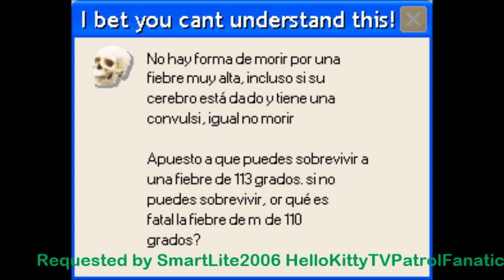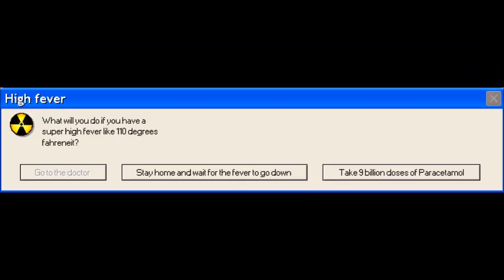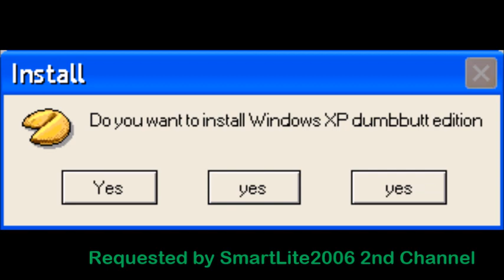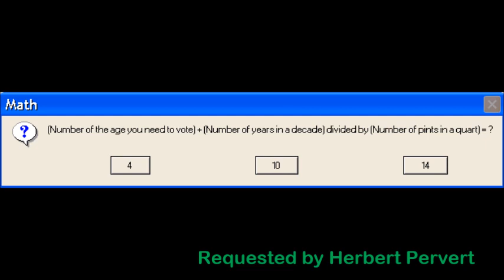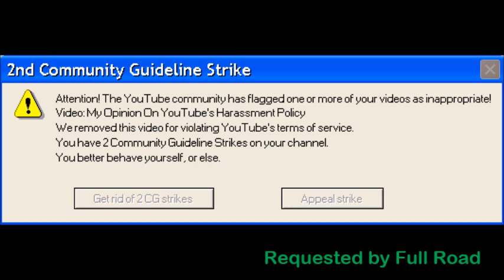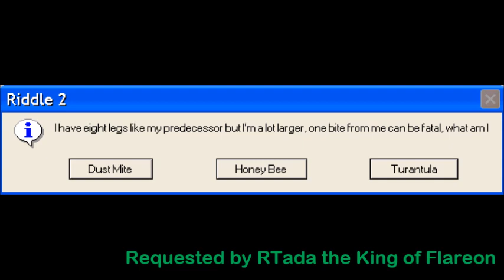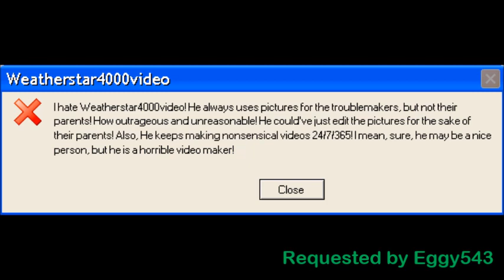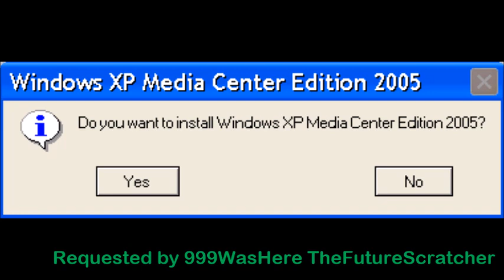Peter Reads Random Windows Errors (Requesting is closed)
Peter decides to read the random windows errors, since Oddcast Daniel can't access the error requests thanks to Spooky Spoon downgrading him to Windows 98.
Requesting is officially closed.

WARNING: Not recommended for minors under 13.